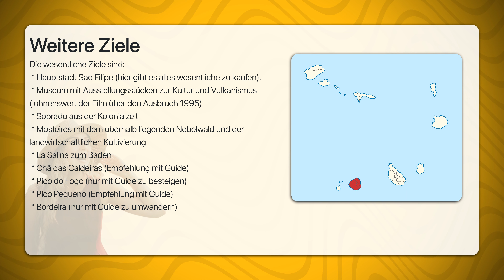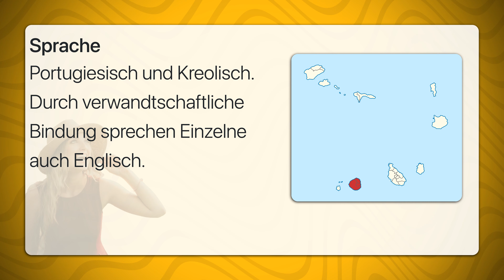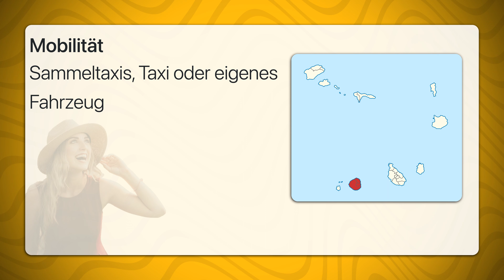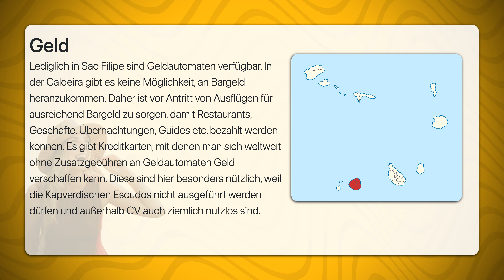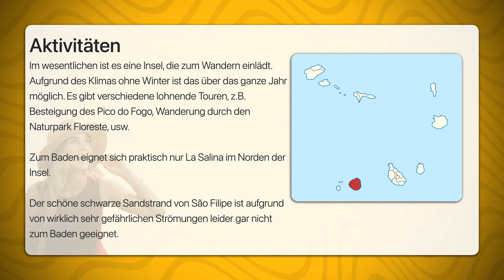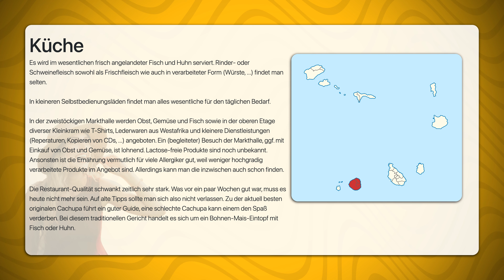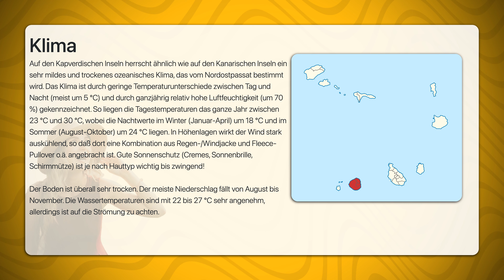Fogo | Travel Tipps | Reiseführer Deutsch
Fogo (dt.: „Feuer“) ist eine der Kapverdischen Inseln im Atlantik. Sie gehört zur kapverdischen Inselgruppe Ilhas de Sotavento (dt.: „Inseln unter dem Wind“) und liegt östlich von Brava und westlich von Santiago. Der Pico do Fogo ist der höchste Berg; an seiner Flanke der einzige aktive Vulkan des Archipels: der Pico Pequeno. Der Pico do Fogo ist mit 2.829 m der zweithöchste Berg im Atlantik und dominiert zusammen mit der Bordeira die Insel, die einen Durchmesser von ca. 26 km hat. Der Meeresboden liegt hier auf ca. 5.300 m, womit der Kegel dann ca. 8.100 m vom Ansatz bis zur Spitze misst. Der Kegel ragt ca. 1.000 m über die Caldera hinaus. An der Flanke des Pico do Fogo hat sich der zuletzt 1995 aktive Pico Pequeno herausgebildet. Der Bordeira-Abbruch fällt fast senkrecht 800 m ab und umfaßt den Pico do Fogo halbkreisförmig.

Die Caldeira, umrahmt von der Bordeira und beherrscht vom Pico do Fogo bilden somit ein einzigartiges vulkanisches Ensemble von beeindruckender Dimension.